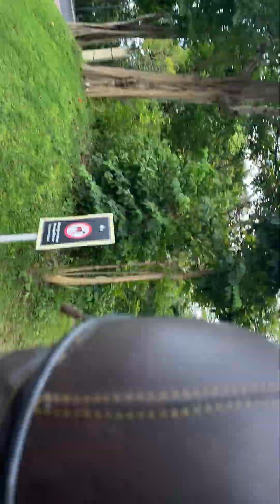The Scoot to Gwak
Just a simple ride along to the Gwak statue!!